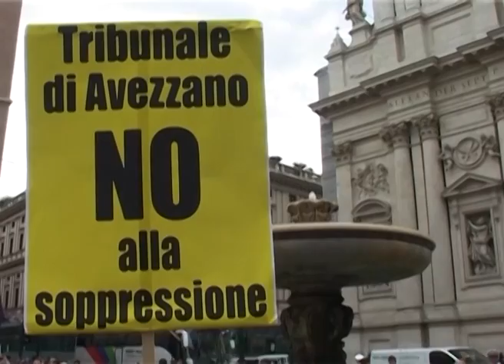وکلای ایتالیایی اعتصاب کردند